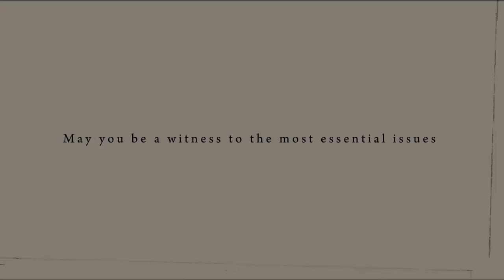"The Chains of Poverty" A documentary film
"The Chains of Poverty" A documentary film by Krishia Montebon

🌍 "The Chains of Poverty" - A Glimpse into an Unforgiving Reality 🌍

📽️ Dive deep into the heart-wrenching and eye-opening world of poverty with our compelling documentary film, "The Chains of Poverty." This thought-provoking film explores the multifaceted challenges faced by millions of people worldwide as they grapple with the harsh realities of poverty.

🤝 Join us on a journey to understand the intricacies of poverty and the impacts it has on individuals, families, and communities. Through powerful storytelling, striking visuals, and firsthand accounts, we shed light on the harsh conditions, the resilience of those affected, and the urgent need for change.

🌱 The Call to Action: "The Chains of Poverty" isn't just a film; it's a call to action. We invite you to join us in the fight against poverty by raising awareness, supporting organizations, and making a difference in the lives of those who need it most.

🙏 Thank you for being a part of this essential exploration into the world of poverty. Together, we can break "The Chains of Poverty" and build a brighter future for all.